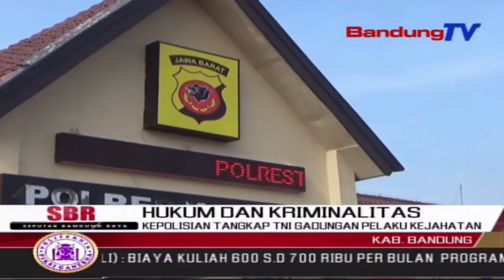Kepolisian Tangkap Tni Gadungan Pelaku Kejahatan | SBR | BANDUNGTV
SBR | BANDUNGTV | KRISANTI | Petugas Satreskrim Polresta Bandung, Menangkap Dua Orang Anggota TNI Gadungan, Yang Seringkali Melakukan Pemerasan Disertai Dengan Ancaman Dan Kekerasan, Dengan Modus Pura-Pra Tersenggol, Pada Kendaraan Niaga Yang Sudah Diincar Terlebih Dahulu. Keduanya Ditembak Dibagian Kakinya, Karena Berusaha Melawan Petugas Saat Akan Dilakukan Penangkapan.